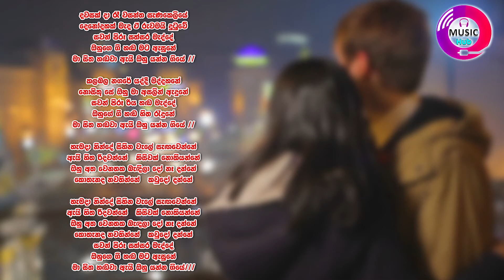Dawasak Da Re Wasantha Senakeliye | දවසක් දා රෑ වසන්ත සැණකෙලියේ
All Credits Goes By Original Artist
දවසක් දා රෑ වසන්ත - නීලා වික්‍රමසිංහ |
Dawasak Da Ra Wasantha Sanakeliye - Neela Wickramasinghe